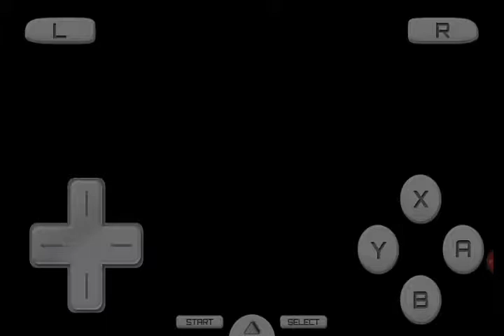JUGANDO MARIO KARTS EN EL CELULAR [YOSHI GANO]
Posdata: Feliz día de San Valentin.